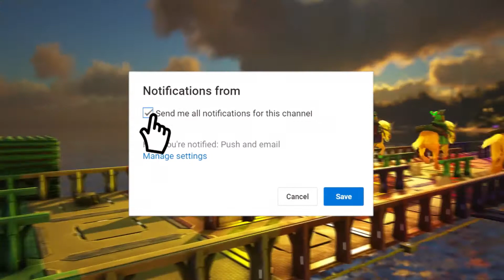I'm Going To Back To ARK! - And I'll Be Renting A Ragnarok Server - Channel Update +1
In this video I'll be sharing an addition to my channel update and my plans for the future of my youtube channel. I'll be talking about my plans to play ARK again and rent a Ragnarok server for us to play on! If you want to join my rented/unofficial ragnarok server then watch the video for more info and fill out the form below.

GRIND LESS AND HAVE MORE FUN ON MY RENTED ARK SERVER CLUSTER - REGISTER USING THE

Grow Your Fanbase And Business With These Tools!

Credits
Thank you to my Patrons :

Aysh Banaysh

Andrew Fermor

Thank You To My Most Active Subs This Month:

Piercings By Aysh

Chester 23

Hudeifa Adam